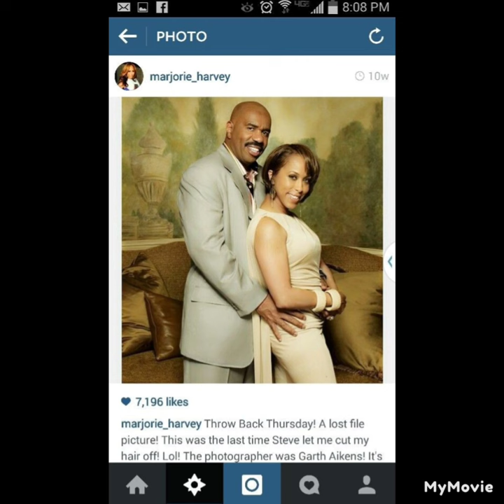Steve Harvey and his lovely wife Marjorie beautiful captured pictures have alook and subscribe